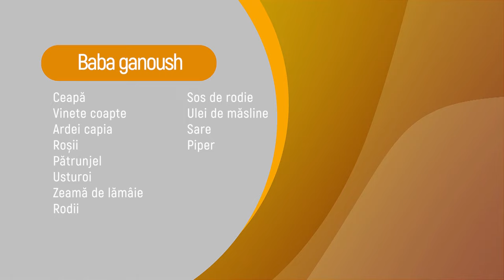Dimineti cu Georgia - Oana Catrina, Adela Dorobanțu - 22 Octombrie 2021 - P2 | MetropolaTV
Invitati: Ingrid Bărbulescu, Alexandra Răureanu
ABONAȚI-VĂ CANALULUI NOSTRU ȘI DISTRIBUIE PRIETENILOR
Details ↓ ↓ ↓